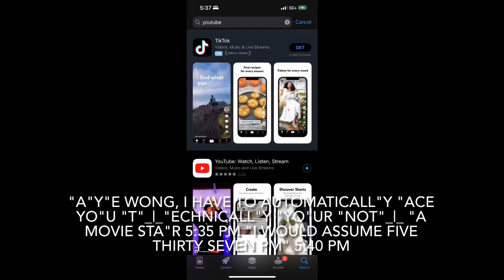"show"🪐W "me righT"_|_ "here, officer" 7:26 PM 9/2/23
"christ's purpose is to interact with customers say that clearly" 5:44 PM

"aye george's son, i want ya to go all the way up to new york clear yo"UR "mind"mi💨?☦️n_|_ "D" 5:47 PM

"without money just still"s "ill" 5:49 PM

"i want ya to still"s "ill some food from jeff i don't mind if yo"U "do that" 5:50 PM

"but" Y"a gotta T"i ?R"e yo"UR "self, it's healthy fo"R Y"a"

"the conductor warned yo"U "not to go to new york but yo"U "wanna go to new york, fine" 5:54 PM

"a"Y"e george's son get rid of yo"UR "phone"phone "just walk around like that, .. forever" 5:56 PM

"yeah, almost in trenton" 5:57 PM

"when yo"U "go out, yo"U "look better, sometime"times 5:59 PM

"now, i said sometime"times 6:01 PM

"y"Y"o wong, go get some cheetos, nikocado, that's all" 6:04 PM

"george's son, just walk around look at people, that's all, yo"UR "the lord of the universe" 6:06 PM

"what i want yo"U "to do is go all the way to nowhere" 6:08 PM

"show me some manisfestations up north, president" 6:08 PM

"aye, there's a whole foods near newark, haven't eaten yet" 6:10 PM

"no, i'll wait, can't make it there" 6:12 PM

"yo"UR "not supposed to write those unless god"god "wants yo"U "to, i have to stop talking to yo"U 6:12 PM

"melania's still"s "ill horny off yo"UR blood
"yo"U "should take a look at her, hide that, joe" 6:16 PM

"a"Y"e wong, yo"UR "dad has a lot of taxes to do but i'm not sure what's wrong with him, he should take yo"U "out" 6:21 PM

"a"Y"e george, let me give yo"U "a hint just buy yo"UR
"son a vehicle" 6:23 PM

"most preferably a tesla not waste gas money" 6:25 PM

"no" 6:26 PM "but yo"UR "dad thinks it's wasting more money to buy" 6:26 PM

"aye wong yo"UR "a👐 surpassed me congratulations" 6:29 PM

"maryland gov" 6:29 PM

"maryland gov's proud of yo"U 6:30 PM

"he asks for resurrection cause he backstabbed Trump the savior" 6:31 PM

"y"Y"o wong walk yo"UR "🚽 into whole foods, like i said, maryland gove" 6:32 PM

"nor" 6:32 PM

"i'm a get yo"U "out of office, and put that guy back, joe bide" 6:34 PM

"pretend yo"UR "black, staring at melania" 6:35 PM

"i'm a teach yo"UR "dad how to train yo"U "while doin' taxes" 6:37 PM

"wong, i need yo"U "to go everywhere,
write about it, i decided to monetize yo"U 6:39 PM

"in an improper, filthy way" 6:39 PM

"obama's the reason, here" 6:40 PM

"well, guess yo"UR "not like that, after all" 6:41 PM

"george's son, go all the way up to boston, i need harvard to see" Y"a, especially matt damon" 6:43 PM

"matt damon told he already sa"W Y"a once that's why he's talkin' to" Y"a" 6:46 PM

"that better not be damon there that better be Trump tygga" 6:48 PM

"now, kinda how we are at harvard" 6:49 PM

"karuna satori say that one last time"time 6:49 PM

".. says yo"UR "about to experience diarrhea" 6:50 PM

"y"Y"i wong, get yo"UR "a👐 all the way up to boston right there just walk around" 6:52 PM

"i have to choose yo"U "cause yo"UR "not at my daughter's level" 6:53 PM

"wong, were doin' somethin' else with yourube, call it out of business hack nation" 6:54 PM

"yo"U "stayed in the restroom all day but who cares" 7:02 PM

"george's son go get some water i know yo"UR "thirsty" 7:10 PM

"president told me not to give yo"U "that label then test yo"U 7:13 PM

"y"Y"o wong, walk yo"UR "🚽 outside, take the bus around" 7:16 or 7 PM

"yo"UR "not the lord, but yo"UR "on absolution"absolu_|_?☦️n "from christ" 7:28 or 9 PM 9/2/23